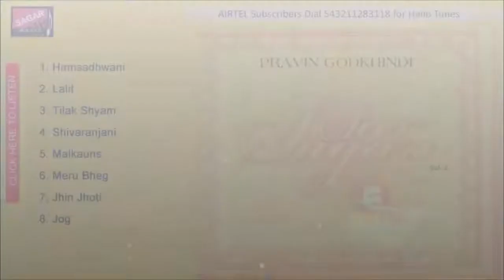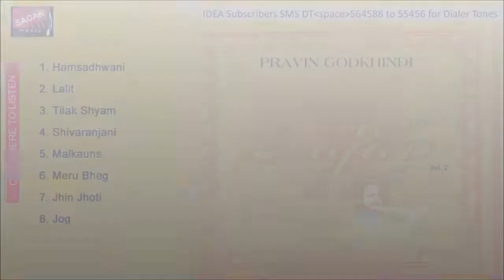Sur Sagar Vol 2 Raag Shivaranjani Pravin Godkhindi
Album :Sur Sagar Vol 2
Song :Shivaranjani
Artist :Pravin Godkhindi
Language :Hindustani Instrumental Flute
Lable :Sagar Music
Key Board :Shabbir
Rhythm :Jerald
Genre :World Music